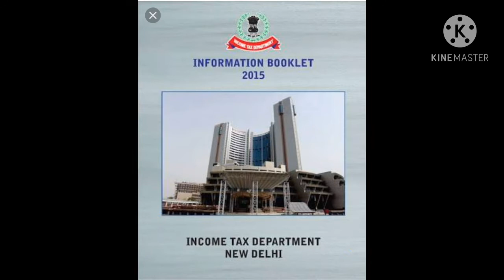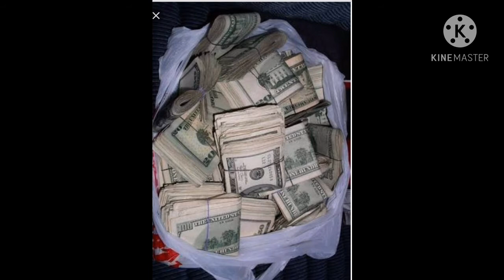incometaxinspector dream ✌️ department spectra of income tax 👮💖😍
jitne bhi logg dekh rahe h iss video ko bhagwan kre unko dream jald hi pura ho 🙄🙏🙏🙏🙏